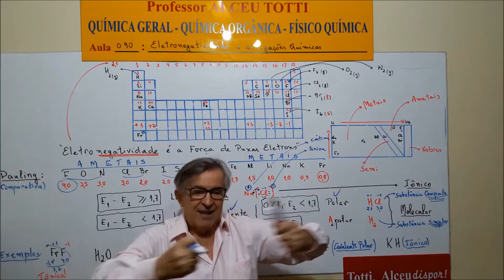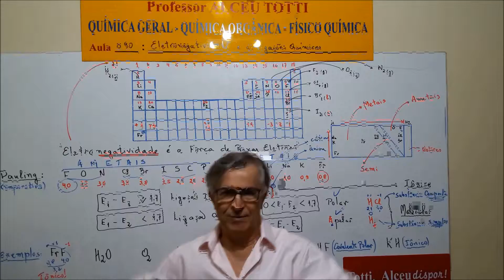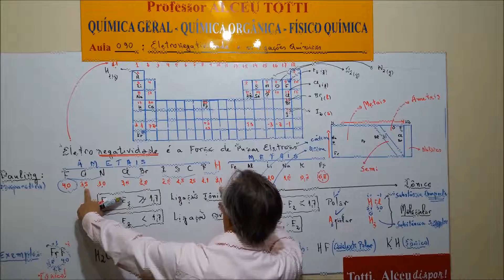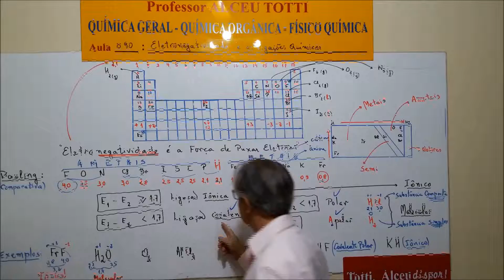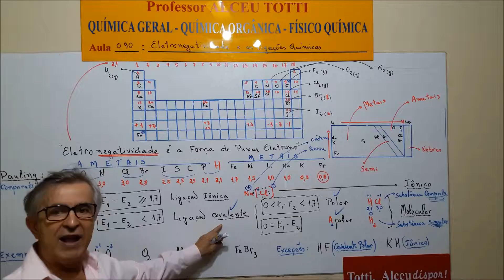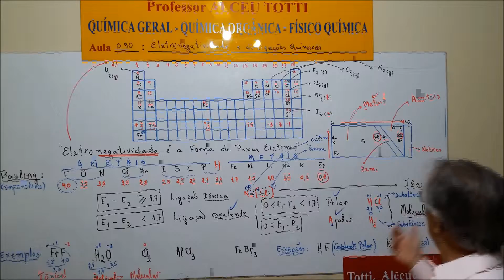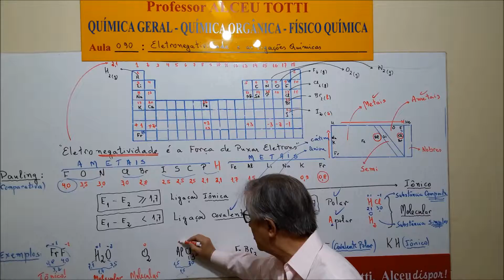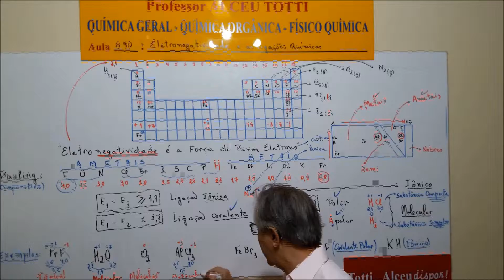Aula 090 3 Substâcia Simples é Apolar e Composta é Polar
Quando o composto for molecular formado de átomos iguais, substância Simples, será Apolar
Quando o composto for molecular formado de átomos diferentes, substância Composta, será Polar.